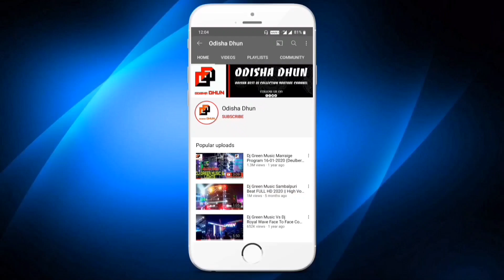Dj Green Music 2022 Special Laser Night Marriage Program Full HD | Odisha Dhun